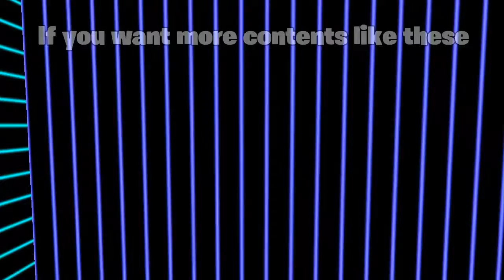Minecraft Episode 6#: Working around the house!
Just trying to fix up my house,

【－－－－－ ᴛ ɪ ᴍ ᴇ  ꜱ ᴛ ᴀ ᴍ ᴘ －－－－－】

▶⌚TimeStamps⌚

0:00 Intro
0:37 Shedding Sheeps
0:47 My Plans
0:57 Villagers
1:09 Clearing a Path
1:20 Leading the Sheeps
1:47 Mob Fight
1:59 Farming
2:10 Breeding Cows
2:14 Fixing up my House
3:40 Night Time - Mobs
4:37 Thanks For Watching
4:52 Outro

▶ Social Media ◀

【－－－－ ʀ ᴏ ʙ ʟ ᴏ x  ʀ ᴇ ʟ ᴀ ᴛ ᴇ ᴅ －－－－】

▶ If you are a Roblox User, This Might be Helpful For my Roblox Socials

Q: What is Minecraft on PS4?

A: Minecraft Playstation is a version of Minecraft that is compatible with PlayStation consoles, such as PlayStation 3, PlayStation 4, and PlayStation VR. It is a sandbox game that allows players to create and explore infinite worlds, either alone or with friends. It also supports cross-platform play with other devices running Minecraft, such as Windows, Xbox, Mobile, and Switch